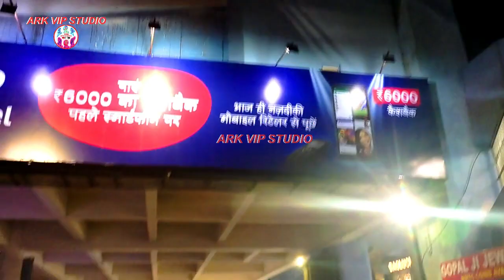नोएडा सेक्टर 18 धनतेरस वीडियो Noida sector 18 Dhanteras video ARK VIP STUDIO Dhateras No.2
/tv/CLSbbp7nqhQ/?igshid=1e8vwephaq3ni
ark_vip_studio